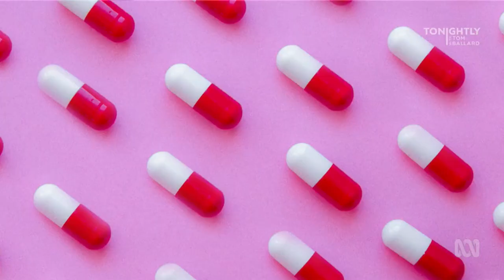Australian politics climate change inertia - Tonightly With Tom Ballard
Tom Ballard delivers an impassioned summary of the disastrous inability of our politicians and the political system to do anything substantial about climate change. Broadcast on 5th September 2018 on the second last night of Tonightly before the show's demise the following day. (Language warning)